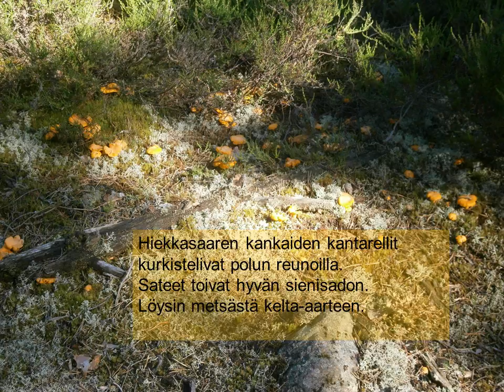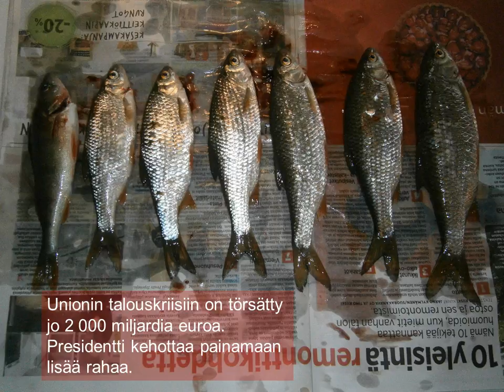SUOMEN SUVESSA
Toteutus: Matti Laitinen
Runo: Suomen suvessa, Matti Laitinen 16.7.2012
Valokuvat: Matti Laitinen
Musiikki: Summer Joy, The G.A.P. (cc)